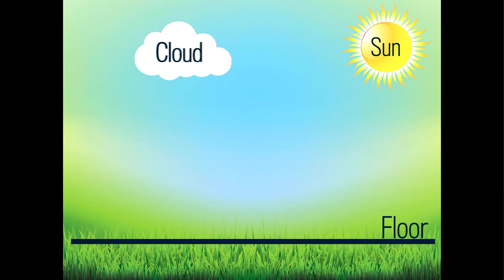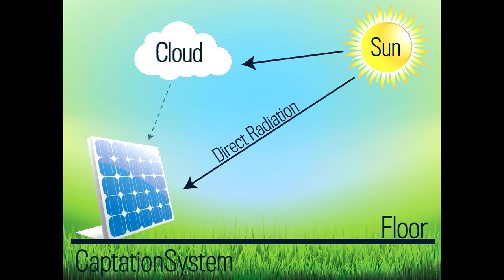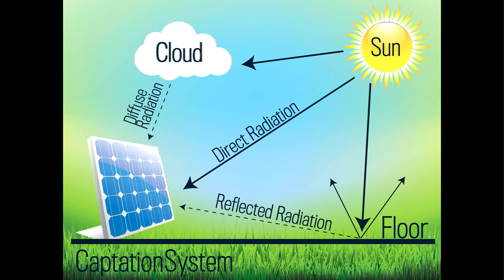Homework Alexandra Aguilar 22:08:14